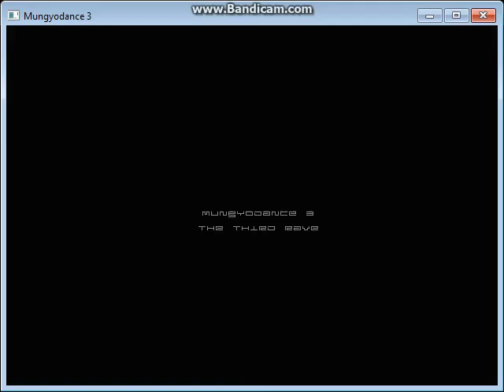Mungyodance 3 Tsu.respect.gamusH (Hard)